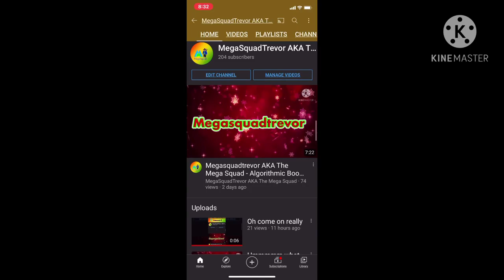YAS DUDES back to 200 subscribers now Road To 300 subscribers